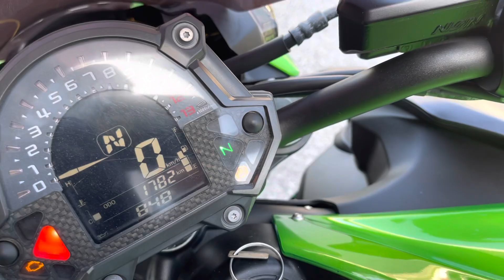2018 Kawasaki Z900 For Sales Icity Motoworld